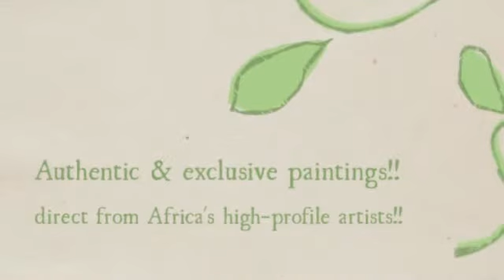Famous African Artist Paintings Collection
If you are looking for purchasing the famous African artists paintings, visit the Gazelle Gallery online shopping store, here you find the widest range of African artist paintings in various pattern, design and styles